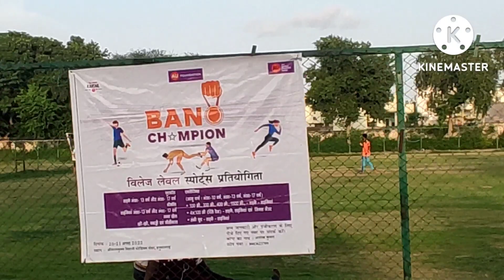भिवानी स्टेडियम में बच्चियों द्वारा।रिले दौड़ प्रतियोगिता।एयू बैंक द्वारा।400 मीटर की।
Instagram account FOUJI Group Nohar